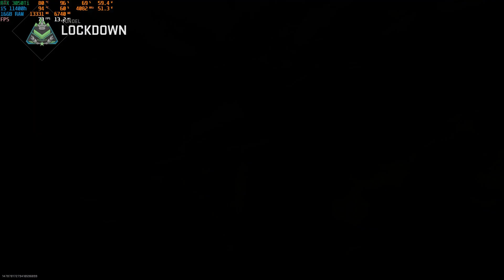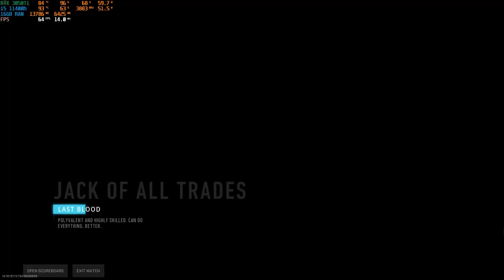WARZONE 2.0 | Intel Core i5 11400h + RTX 3050Ti 4GB | RECOMMENDED SETTINGS (1080p)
Playing the new game mode in warzone 2.0